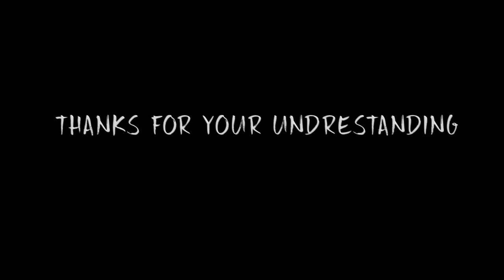REVOLUTIONARY RECORDS PRICING ADS || VIDEO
REVOLUTIONARY RECORDS
PRICING ADS
MIXING | MASTERING | BEAT | LYRIC | COMPOSED

BACKGROUND MUSIC BEAT BY BORIZBOB'S
(REVOLUTIONARY RECORDS)